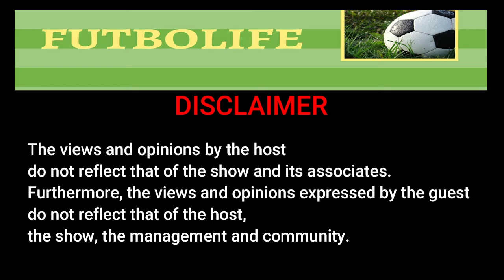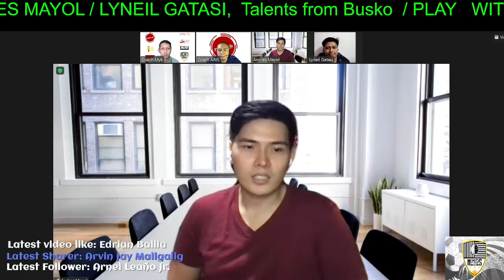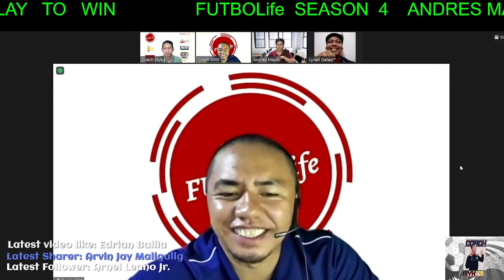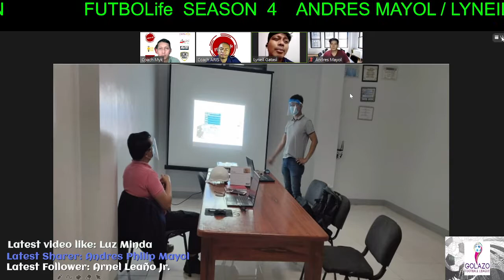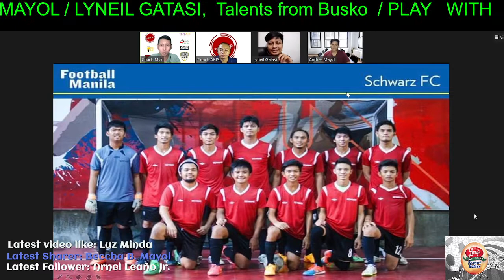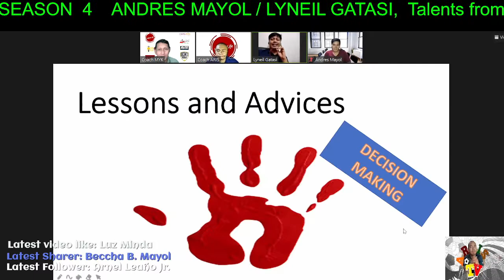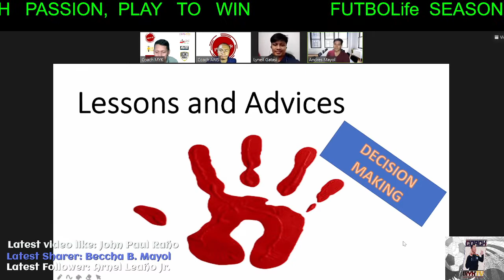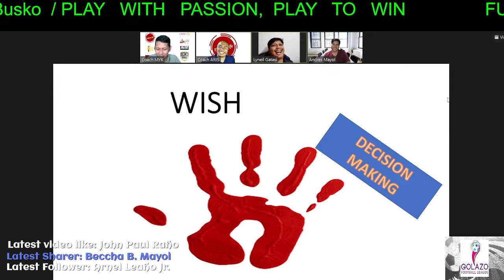FUTBOLife Episode 88: Andres Mayol & Lyneil Gatasi (TALENTS FROM BUSKO)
We have Andres Mayol and Lyneil Gatasi to share their life as a football player in a Don Bosco Football program and using those learning into their career as professionals.

BE COACHED by an PFF "A" Diploma Holder: Coach Myk
- In groups
- 1 on 1 session